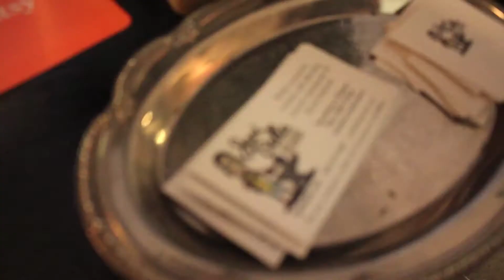An Early Christmas Gift For Leah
We're headed to the big city. We're going to travel over dangerous mountains. Raging seas. And 19/23. We've got to pick up a special gift.

Help Keep the Vlogs Coming - Sticker Info

My Gear:
                Cameras: Canon T4i
                                  Manfroto Mini